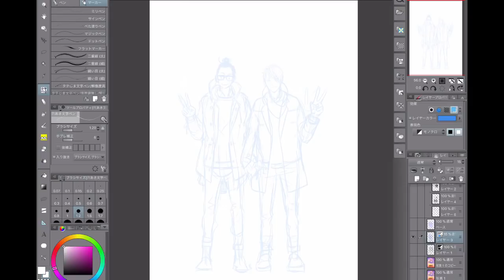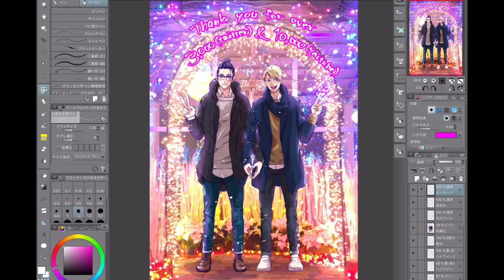【iPad pro+Clipstudio】thanx over 10,000 followers!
描いてるところ録画しそびれたので、レイヤーパチパチ動画です。